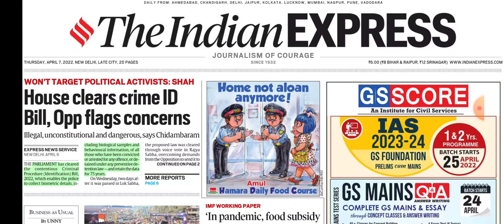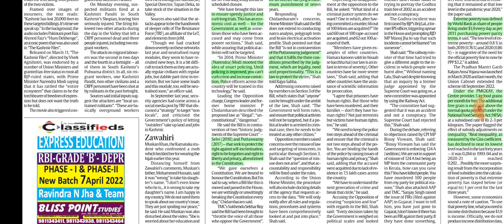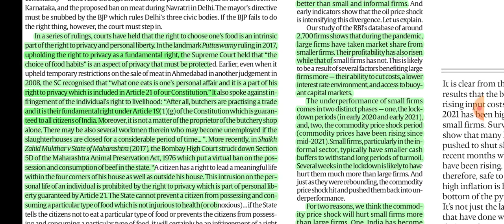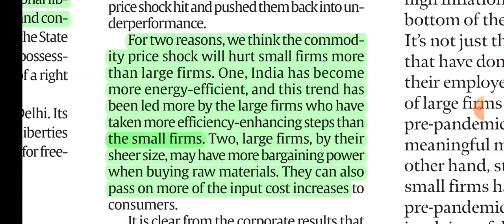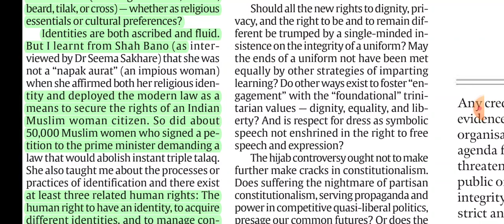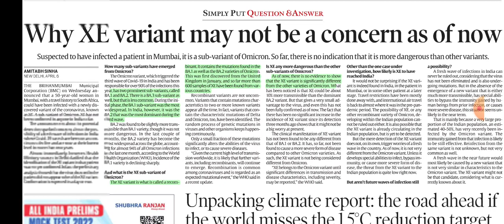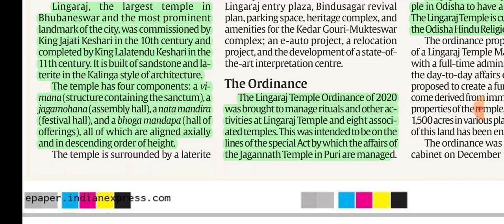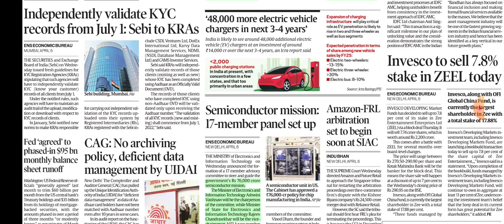7th April, 2022. The Indian Express Newspaper Analysis presented by Priyanka Ma'am.